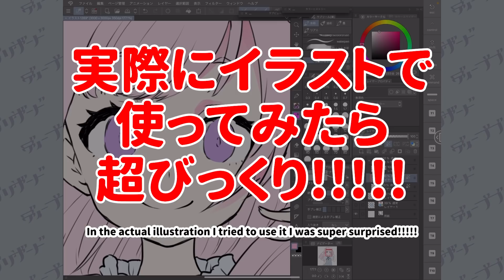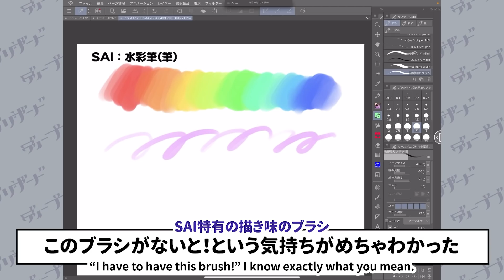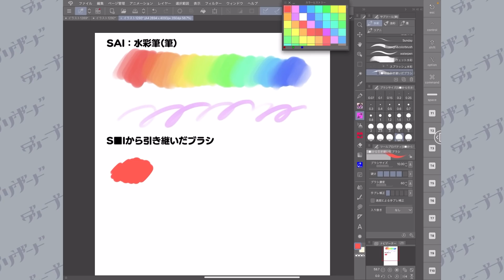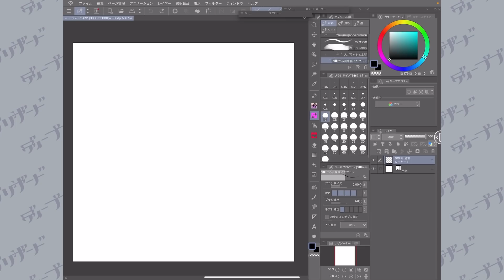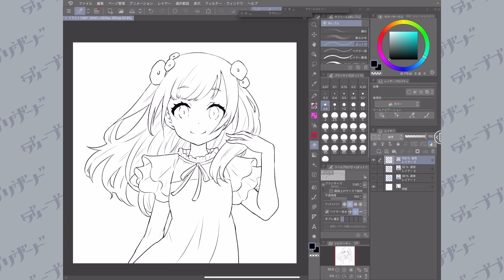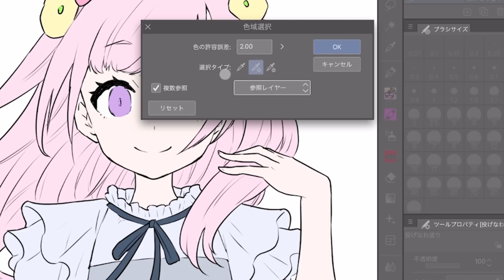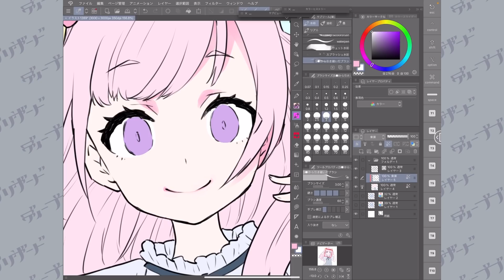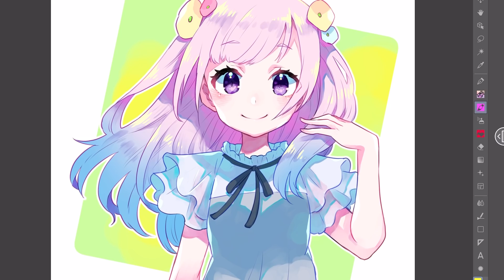クリップスタジオでSAIのブラシを完全再現!?【レビュー＆メイキング】ディープブリザード / CLIP STUDIO PAINT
今回はSAIっぽいブラシということで話題のブラシ素材を
実際にSAIと比較しながら使ってみて、実際にどうなのか、イラストを描きながら検証していきます！

✨クリスタの基本的な操作方法のマスター方法はこちら